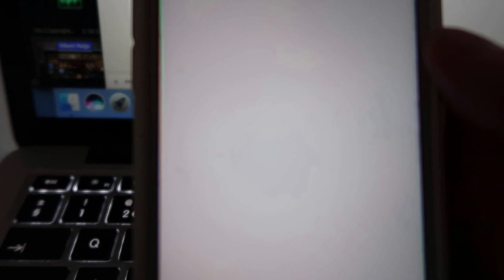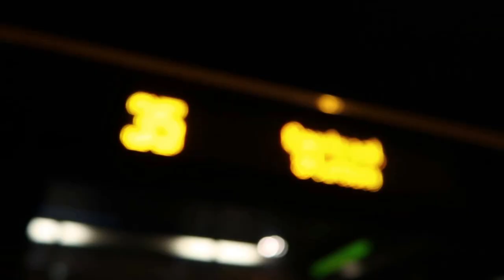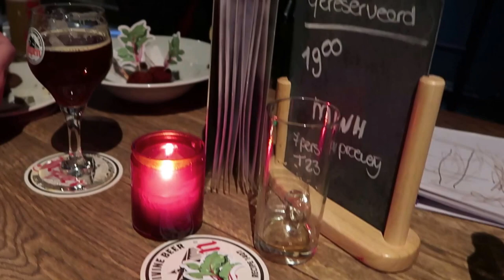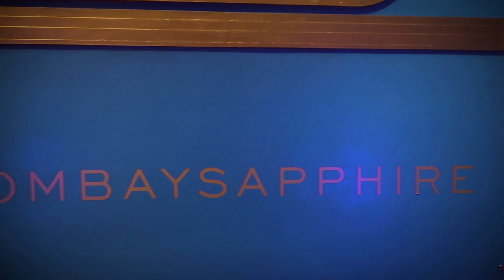Making Bombs And Free Gin On My Birthday!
Hi i'm Ally i Photograph, Make cocktails, Surf, And do A Bunch of Other Stuff!
And i Vlog This.